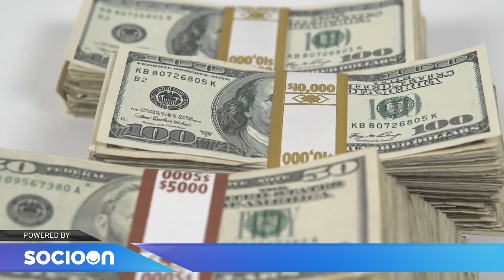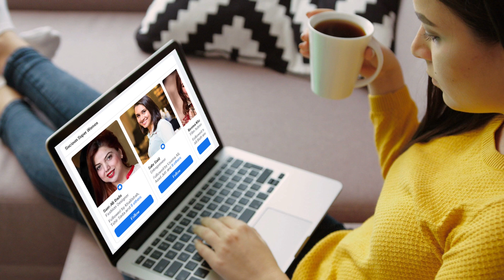What Is The Reality Of Peace Deal Between Israel, UAE | Haider Bilgrami | Truth TV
The Israel–United Arab Emirates normalization agreement, officially the Abraham Accords Peace Agreement: Treaty of Peace, Diplomatic Relations and Full Normalization Between the United Arab Emirates and the State of Israel